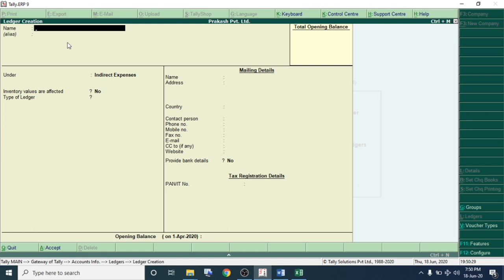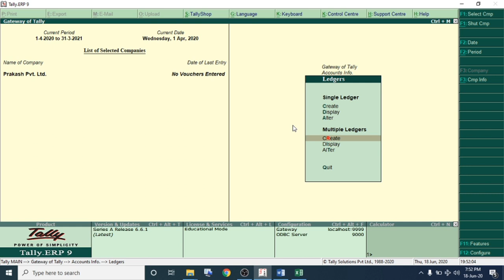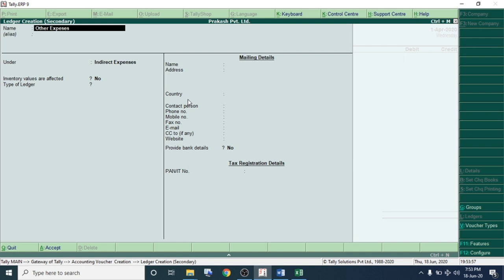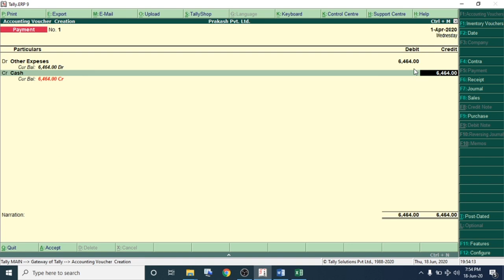how to create ledger in tally Marathi ledger creation in tally learn tally course in marathi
Our Branches : in Maharashtra
1) CIDCO Aurangabad Branch